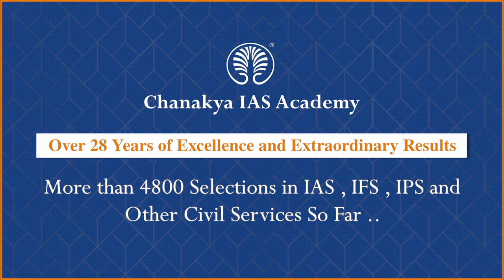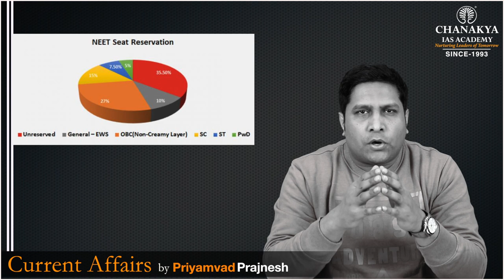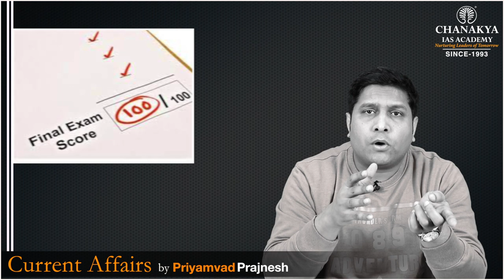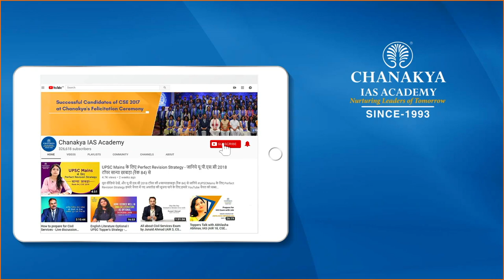Merit Vs Reservation in India | Current Affairs Today 2022 | Chanakya Academy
Daily Current Affairs Today's Topic is Merit Vs Reservation in India. The Supreme Court has once again addressed the ‘merit versus reservation’ debate , a misleading binary that has engaged public and judicial discourse for years.